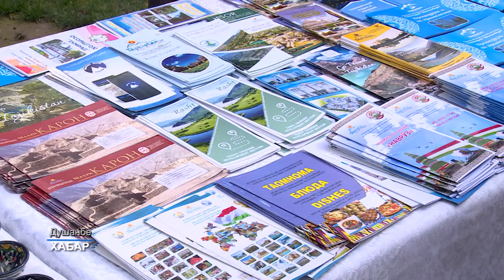جشن نوروز در پارک ایرامی دوشنبه تاجیکستانҶашни Навруз 2022